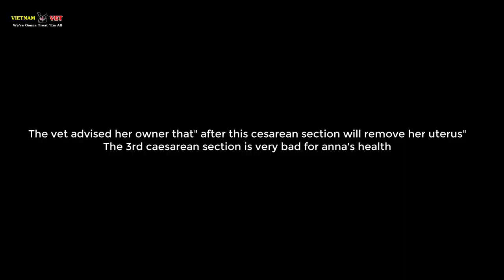7 Baby newborn French Bull dog Say Hello to this world | animal vet clinic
7 Baby newborn French Bull dog Say Hello to this world | animal vet clinic
We are one of the Animal vet clinic in Vietnam working to help the pets, animals for being stronger and healthier! We have saved and treated for over 1000+ Sickness Pets in vietnam!
We really want to share with you guys about a veterinarian work and also how we treat for pets and animals here in Vietnam!
Our channel is about:
- Doing treatment and caring for serious sickness cats and dogs!
- Cats and Dogs rescue and saving!
- Special VIP service for Pets
- Self – Caring Knowledge for pets and animals!
Fan page:
Videos content is exclusively designed and used by the Vietnam Animal Vet Clinic!